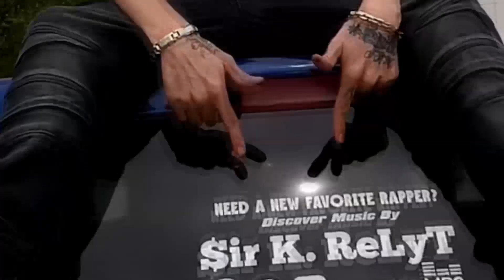Like It Or Not - $ir K. ReLyT (Official Music Video)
Stream or purchase "Like It Or Not" by $ir K. ReLyT

Click this link to be taken to a landing page where you can choose your favorite streaming service to discover and stream all my other music: